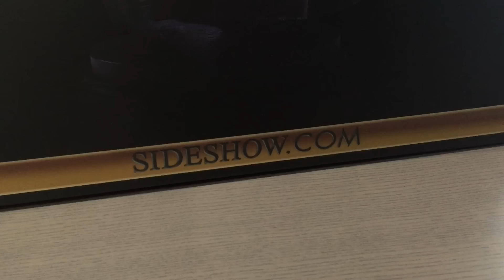Batman Premium Format Figure By Sideshow Collectibles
This is the limited edition of 2500, without the grapple gun. Shot/edited/exported using iPhone 6 Plus attached to a Shoulderpod S1